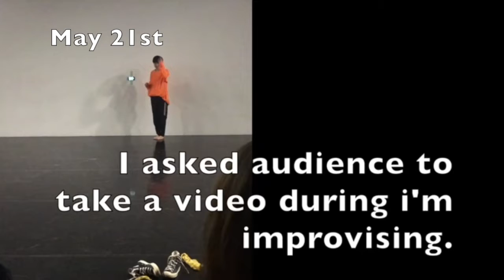May 2019 improvisation by Mei Yamanaka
I have been improvising and taking videos in different locations and posting on social media almost everyday.
This is from May 2019. Mostly in NYC!!